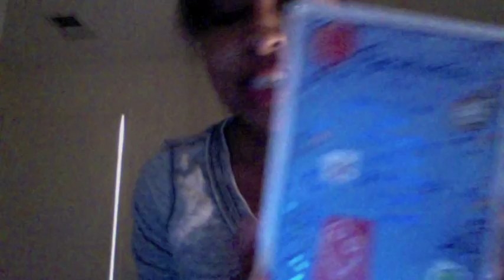Graduated from Continuation - I'm Thankful For ... the life I had!